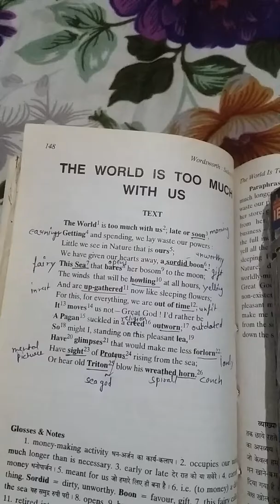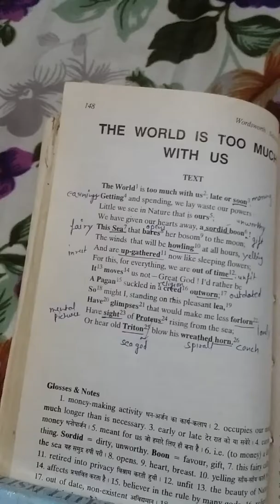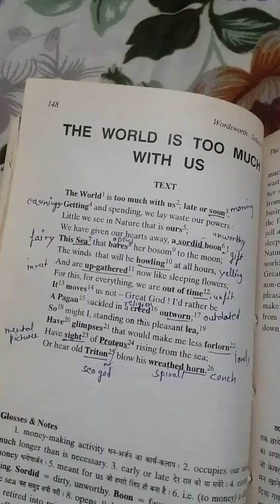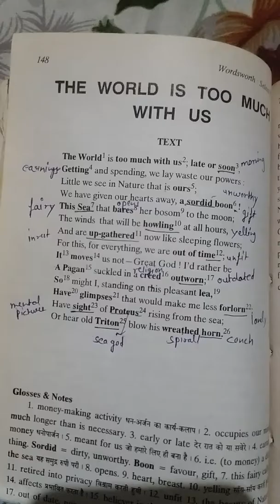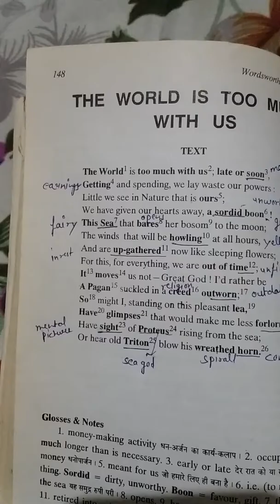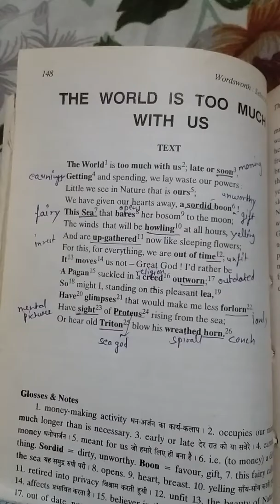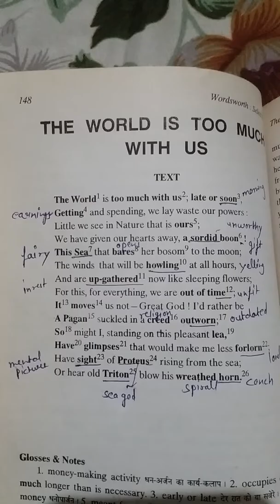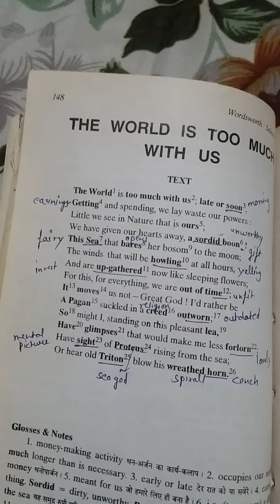THE WORLD TOO MUCH WITH US BY WILLIAM WORDSWORTH POEM EXPLANATION IN HINDI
The complete explanation of the poem the world too much with us composed by William Wordsworth .
KALPANA PAL
kalpanapal